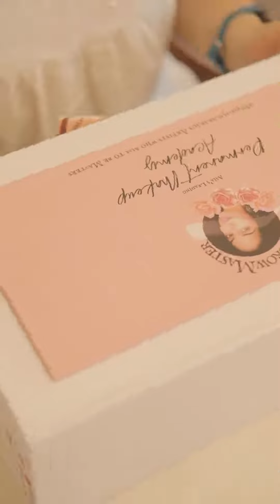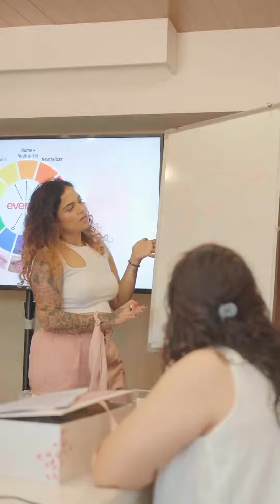Lip blush Tattoo- Permanent Makeup Training in Mumbai Bangalore Delhi Chandigarh